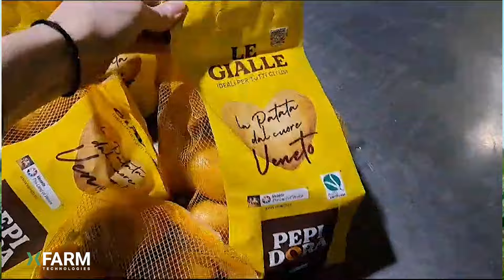La digitalizzazione della filiera pataticola di Agriveneto con xFarm 🥔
Il percorso di digitalizzazione con Agriveneto è partito nel 2022, sotto la spinta del Consorzio dal Cuore Veneto che, assieme ad xFarm, mira a diffondere il più possibile la digitalizzazione nelle aziende agricole conferenti, con l'obiettivo di aumentare la qualità del prodotto utilizzando solo gli input strettamente necessari, che si tratti di risorse idriche o prodotti tecnici. 📱

🗣️ “Questo è un lavoro che richiederà vari anni, perché, visti i cambiamenti climatici bruschi e repentini, c'è la necessità di verificare molte variabili tramite la sensoristica di xFarm. L'obiettivo finale è ottenere un prodotto di altissima qualità, commercializzato con il marchio Pepidora, e coltivato in territori ricchi di biodiversità perché caratterizzati da un'agricoltura diversificata, con particolare attenzione alle rotazioni colturali e all’apporto di sostanza organica al terreno, che permette di arricchirlo e di pensare a un approccio di agricoltura rigenerativa” racconta Piergiorgio Agostini, presidente del Consorzio dal Cuore Veneto.

💧 In questo progetto sono stati installati sensori di umidità del terreno tensiometrici e volumetrici, che consentono, tramite sperimentazioni, di individuare la strategia irrigua ottimale, che consiste nell’irrigare solamente quando serve e con i quantitativi di acqua necessari, senza andare a sprecare la risorsa.

🐛 Per quanto riguarda la difesa, la piattaforma fornisce, attraverso i dati raccolti dai sensori, delle indicazioni sulle malattie fungine e gli insetti, grazie ai dati raccolti da sensori come trappole con conta automatica degli insetti, in particolare tignola della patata.

🤝 Grazie a Piergiorgio Agostini, Presidente del Consorzio dal Cuore Veneto, e Stefano Nardi per la disponibilità e per aver condiviso la vostra esperienza.

👨‍🌾 Partendo dal campo ora risaliamo la filiera, insieme a tutti voi, per un’agricoltura sempre più digitale!

🆕 Questa è Filiere Digitali, la rubrica in cui scoprire le storie delle filiere che hanno intrapreso un percorso di digitalizzazione per migliorare la sostenibilità e l'efficienza delle produzioni.

📄 Sai già di cosa hai bisogno? Richiedi un preventivo